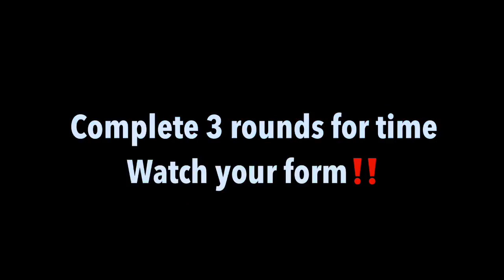JESSIELAMFITNESS- WEEKEND WARRIOR 69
Week 69

Warm-up and cool down for 5-10 minutes each

Complete 3 Rounds for time (watch your form‼️)
30 sec Speed Skaters
15 Frog Jumps
30 sec High Knees
15 Plank Jacks
30 M Grapevine (both ways)
15 Floppy Burpee
30 sec speed Skaters
15 Reverse Lunge to Knee Raise